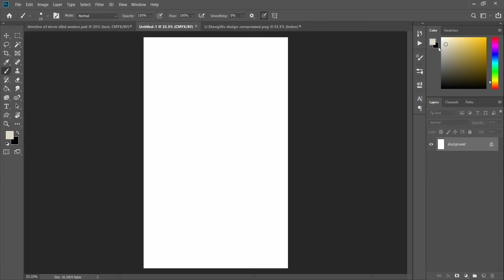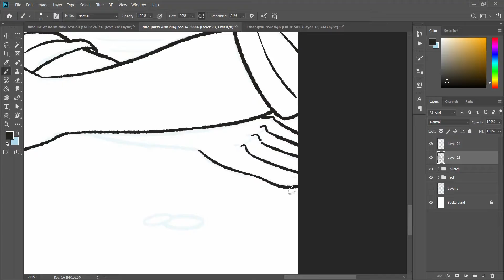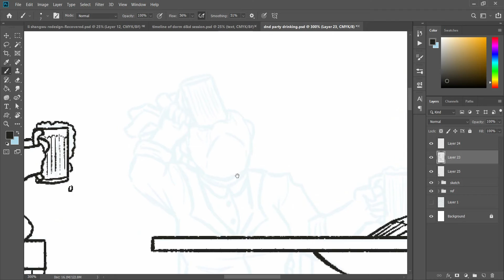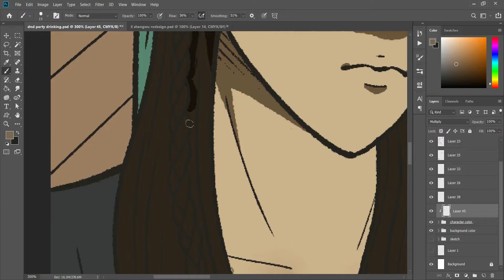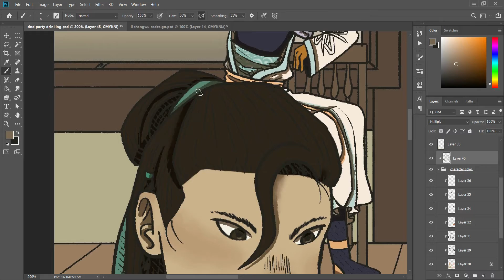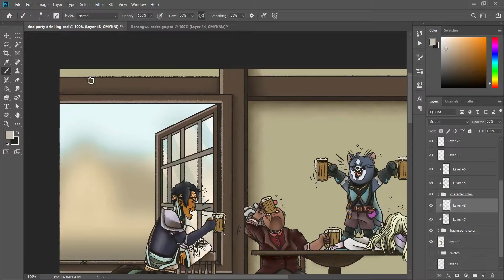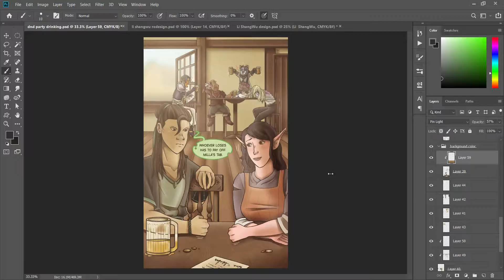The Friendship of Drinking | Speedpaint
Songs:
Dear Fellow Traveller - Sea Wolf
Second Child, Restless Child - The Oh Hellos

Welcome back to another speedpaint! This art was created as the front page art for a booklet I made my D&D group as a reference guide to our session. Our characters were all so different both in style and in color and I thought it was a great challenge to try and complete.

Sorry about all the skipping around. As you can see in the beginning, I tried to do an elaborate layout with the background that I felt didn't work in the end for the page size, so I did something else. There was jumping around between the character sketches because partway through, I thought it wouldn't turn out very well and I was streaming personally to a friend so it didn't capture all those details or anything. My bad! Anyway, I hope you guys enjoy it!

Hardware: Wacom Intuos 5 Medium